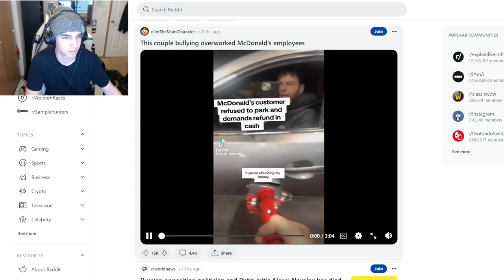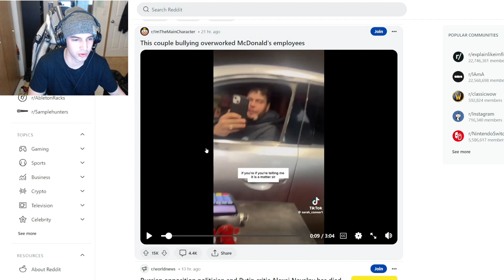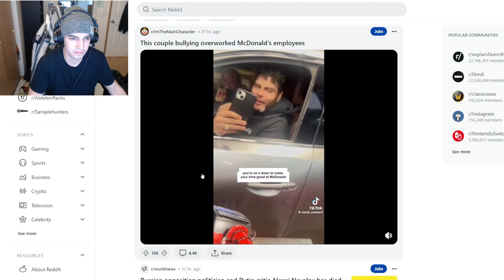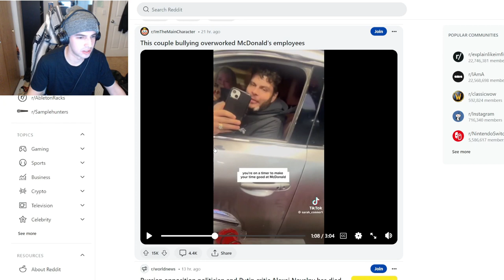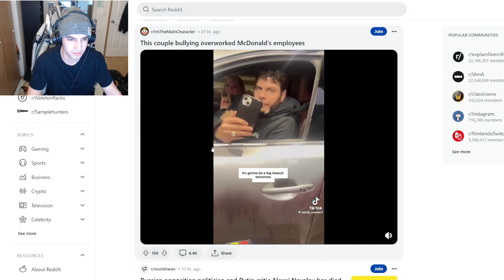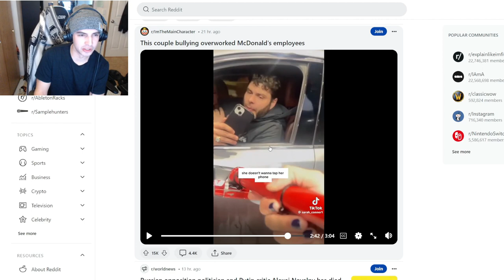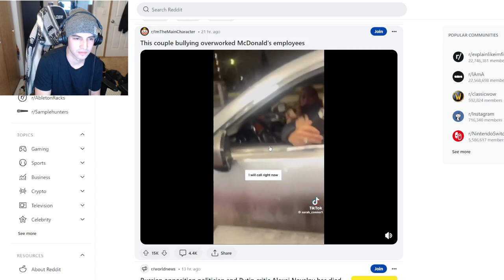These McDonald's Workers Are The Worst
some horrible McDolan's customers